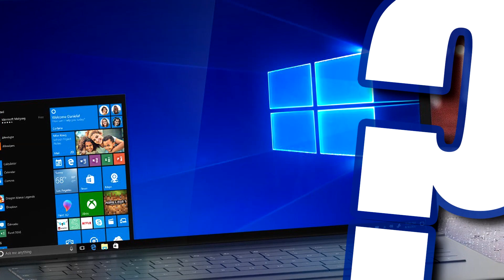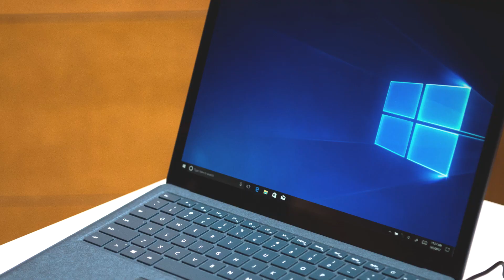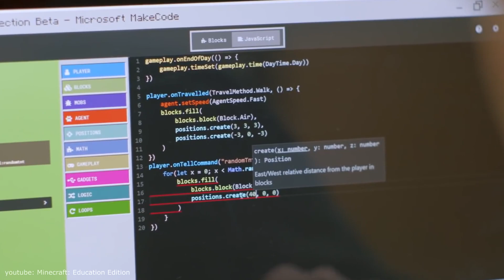Wszystko, co musisz wiedzieć o Windows 10 S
Microsoft zaprezentował nową wersję swojego systemu – Windows 10 S. Na stronie internetowej firmy jest on przedstawiany jako bezpieczny, wydajny i wygodny system dla niewygórowanych cenowo urządzeń. Czym się jednak różni od klasycznej wersji Windows 10? Sprawdzamy.